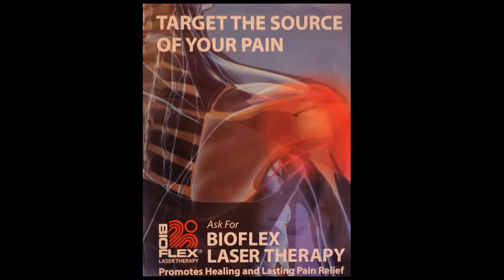How Laser Therapy Works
How does Laser Therapy work?